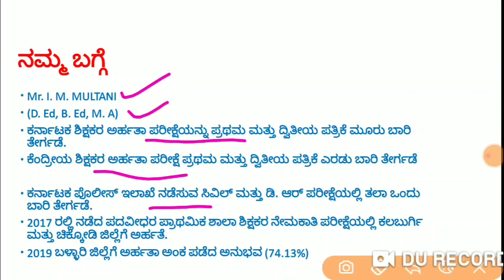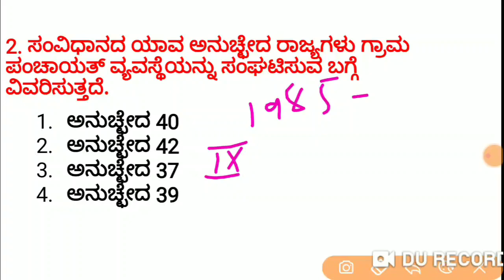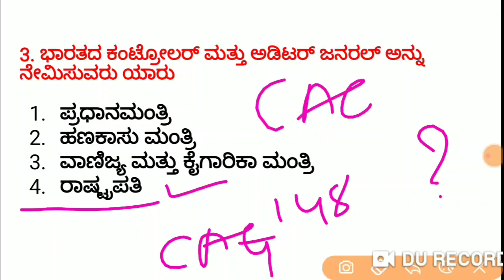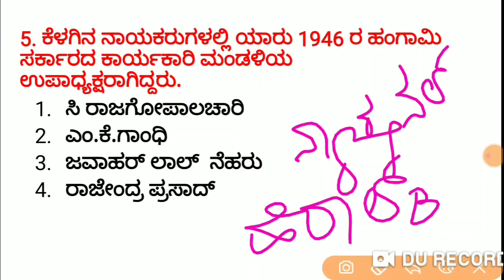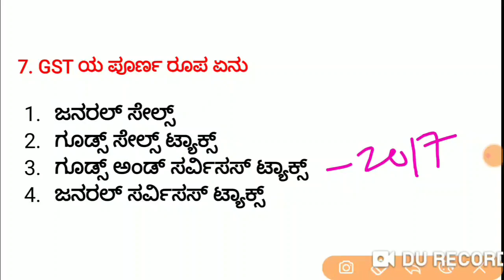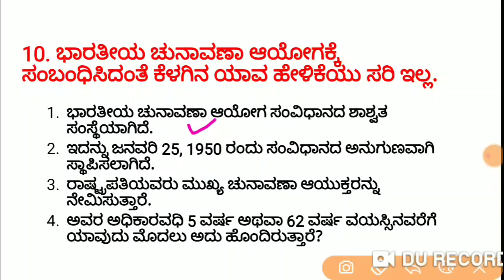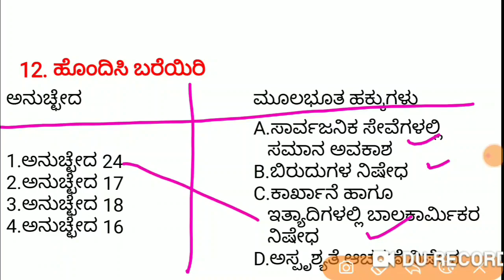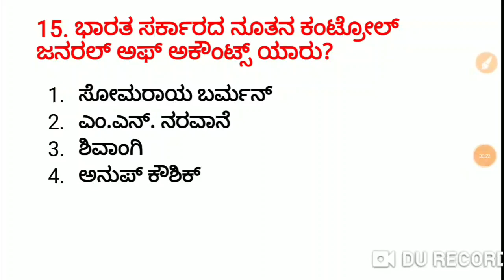ಪ್ರಚಲಿತ ವಿದ್ಯಮಾನಗಳು 6 - ಸಂವಿಧಾನ - ರಾಜ್ಯ - ರಾಜಕೀಯ | KAS / FDA / SDA / PSI / KPSC | Imamsab Multani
Unacademy Subscription Benefits:
1. Learn from your favorite teacher
2. Dedicated DOUBT sessions
3. One Subscription, Unlimited Access
4. Real-time interaction with Teachers
5. You can ask doubts in the live class
6. Download the videos & watch offline